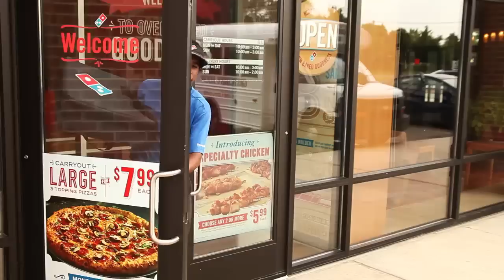A taste of life in a Domino’s store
A day in the life of working in a Domino’s store